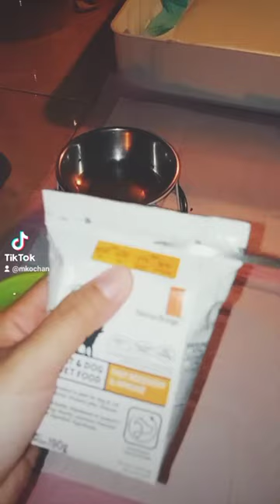NATURE BRIDGE FAST RECOVERY PASCA MELAHIRKAN